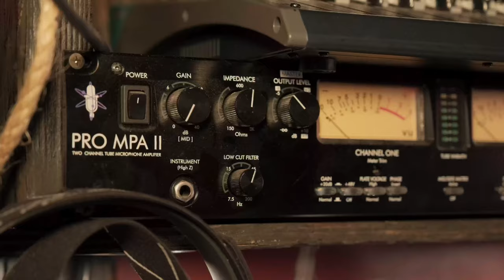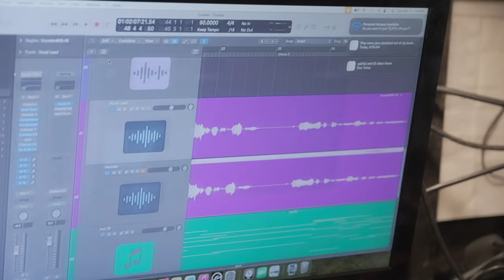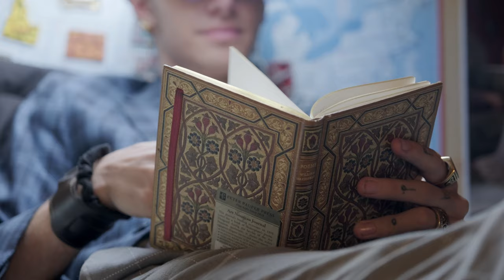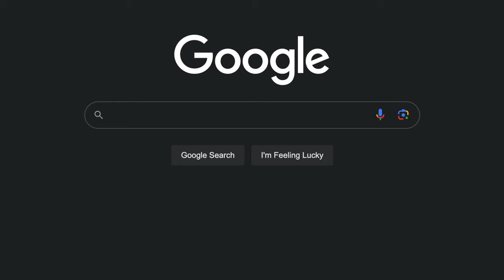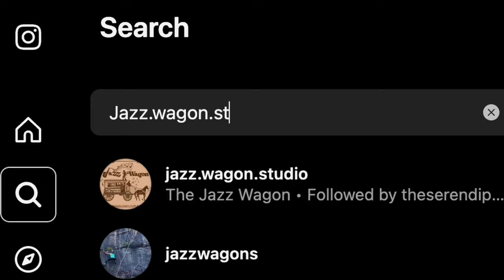De un autobus a American Idol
DESCRIPCIÓN DEL VIDEO:

Bienvenido al Jazz Wagon, un autobús único y de diseño creativo que sirve como hogar y estudio de música móvil para CJ, un músico apasionado con un profundo amor por el jazz. En este video, CJ lo invita a su mundo, mostrando el diseño meticuloso y las características bien pensadas de su autobús, al que cariñosamente llama Jazz Wagon.

Recorre el Jazz Wagon:

Área de cocina: CJ comienza el recorrido con su cocina, que cuenta con elegantes encimeras de pino claro, gabinetes oscuros y un fregadero con bomba de pie. Destaca la importancia de tener un horno lo suficientemente grande para cocinar durante las fiestas y muestra su impresionante combinación de frigorífico y congelador de una casa rodante de lujo.

Conjunto de coctelería y santuario personal: como ex barman, CJ tiene un conjunto de coctelería dedicado para preparar bebidas y un santuario especial en honor a sus padres que lo apoyan.

Configuración eléctrica: El Jazz Wagon está equipado con una batería de 300 amperios hora de duración y 840 vatios de paneles solares, que se alimentan a un inversor de 3000 vatios. Esta configuración alimenta el equipo de música de CJ y sus necesidades diarias.

Sala de estar: la sala de estar de CJ es un espacio acogedor con una estufa de leña, mucha luz natural y muchos asientos. Es aquí donde a CJ le encanta recibir invitados y relajarse.

Dormitorio tipo loft tipo king: el loft cuenta con una cama tamaño king con un colchón de espuma viscoelástica de 12 pulgadas, que ofrece una comodidad incomparable y un tragaluz para contemplar las estrellas.

Espacio de estudio: El corazón del Jazz Wagon es el área de estudio de CJ, equipada con un piano, varios parlantes y equipo de grabación. Es un espacio dedicado a la creatividad y la producción musical.

Viaje a la vida en el autobús: CJ comparte su viaje a la vida en el autobús, a partir de los 14 años. Habla de su pasión por escribir canciones y de cómo vivir en el Jazz Wagon le ha permitido perseguir sus sueños.

Consejos para levantar el techo y construirlo: conozca la experiencia de CJ elevando el techo del autobús 25 pulgadas y su consejo para aquellos que buscan comenzar su propia construcción: "Es mejor hacerlo que perfecto".

Únete al viaje:
Experimenta la vida de un músico en la carretera, los desafíos y triunfos de la vida en un autobús y la alegría de crear música en un estudio móvil. Siga a CJ en sus plataformas sociales y sea parte de la historia de Jazz Wagon.

Pensamientos finales:
CJ se despide con su encanto habitual y una invitación a los espectadores a conectarse y compartir su viaje musical. ¡Estén atentos para más aventuras y melodías del Jazz Wagon!